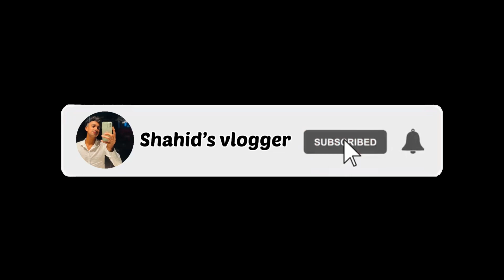How To Pose|| Like A Model ||Shahid Vlog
HELLO GUYS ITS MY FIRST VLOG PLZ SUPPORT ME

I WANT YOUR SUPPORT

MY NAME :- SHAHID AHMED
IAM A VLOGGER FASHIONER REELER

       FOLLOW US 🎯👇🏻

THANKYOU 😊❤️